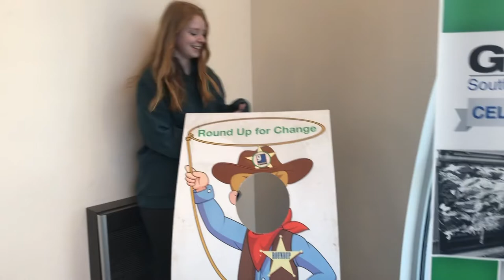Adventures of Kaitie and Taylor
This may be a little late but Kaitie and I make another video together!! Hope y'all enjoy:))